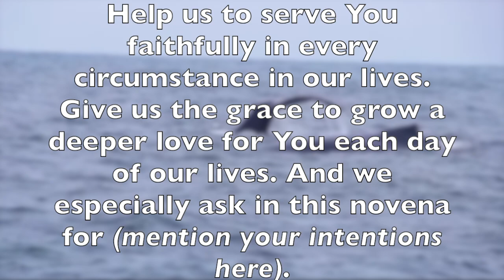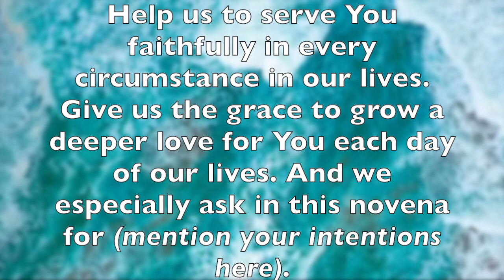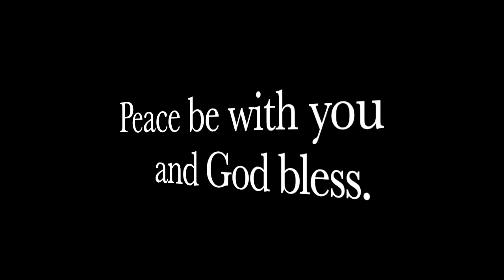Novena for Catholic Schools: Day 9